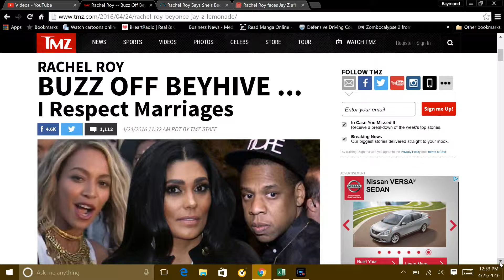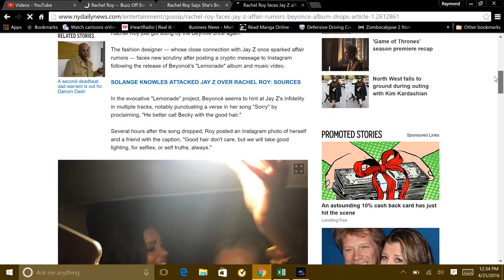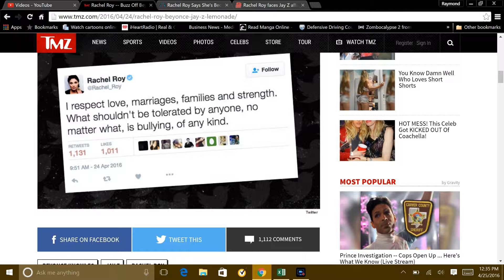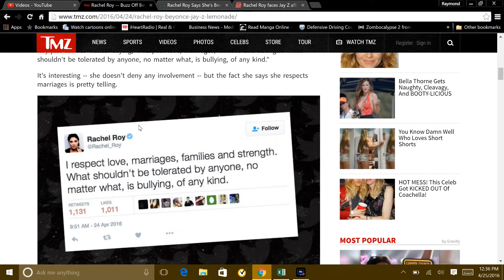Rachel Roy aka Becky "Beyoncé Lemonade"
Romie Omni here,

Follow me on:

Twitter, Vine, Instagram: @RomieOmni
Formally Romie_93